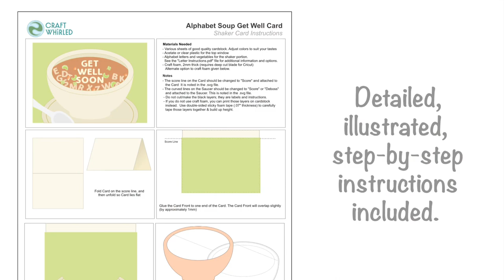Alphabet Soup Shaker Card | SVG Files Available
Make your own Bowl of Alphabet Soup --  in the form of a Shaker Card.  Fill your bowl with custom confetti letters and veggies (files and instructions included). A "Get Well" greeting is included, as well as a blank piece so that you can create your own message.
Easy to use SVG files and illustrated instructions empower you to build this card at home.